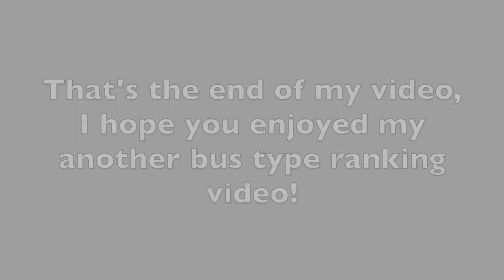My top 2 favourite bus types from Kinetic’s Heatherton depot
Hello everyone! This is my another bus type ranking video on my channel.

Today, I’m making my top 2 favourite bus types from Kinetic’s Heatherton depot, as of 2024. Two same brands of bus bodies with two different kinds of chassis are provided in video. I’m ranking them from the worst (newer ones) to the best (older ones) in my opinion. Anyways, please enjoy my another Kinetic bus type ranking video on my channel!